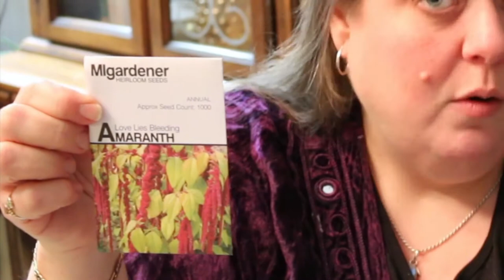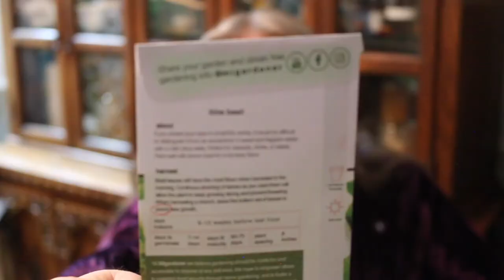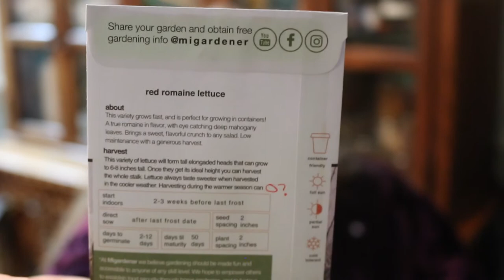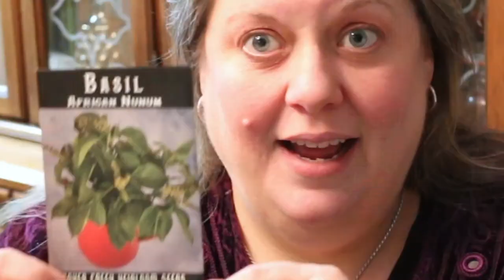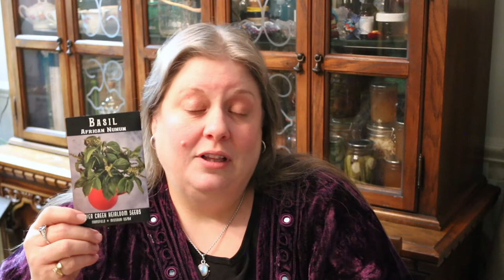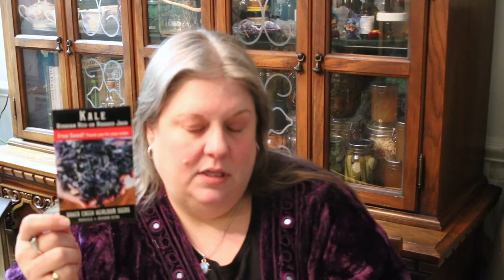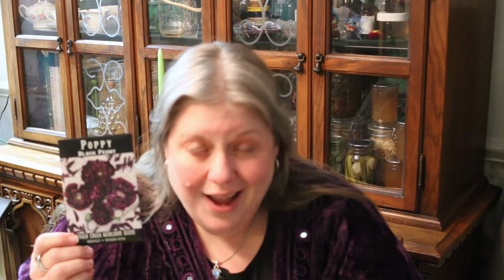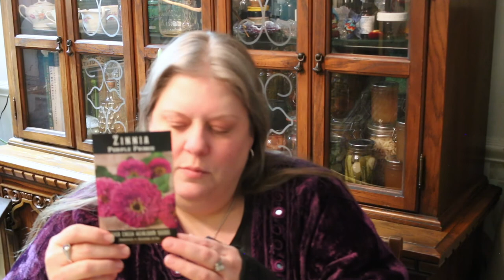I have a confession to make...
I have an addiction...to seeds!

Welcome to a seed haul video of vegetable and flower seeds from MIgardener and Baker Creek Heirloom Seeds.

Creativity and gardening go hand-in-hand. You can't have a garden and not be a creative problem solver because a garden, like life, will always throw you curveballs.